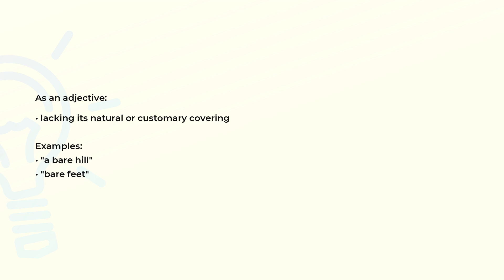What is the meaning of the word BARE?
Definition, examples of use and spelling of the word BARE.

(00:00) Intro
(00:07) As an adjective
(00:21) As a verb
(00:33) Spelling

As an adjective (00:07):
• lacking its natural or customary covering

Examples:
• "a bare hill"
• "bare feet"

As a verb (00:21):
• lay bare

Examples:
• "bare your breasts"
• "bare your feelings"